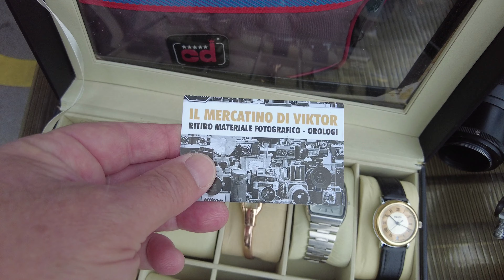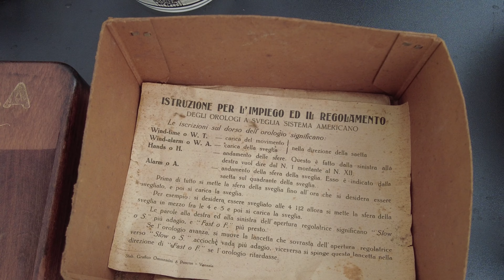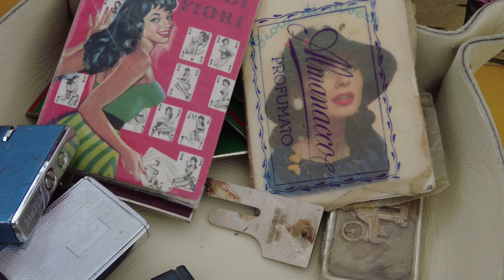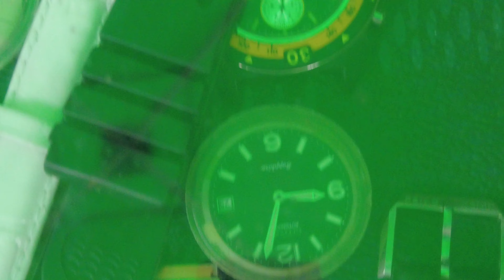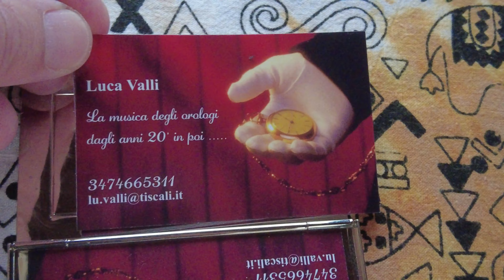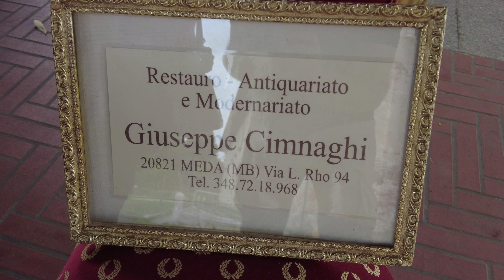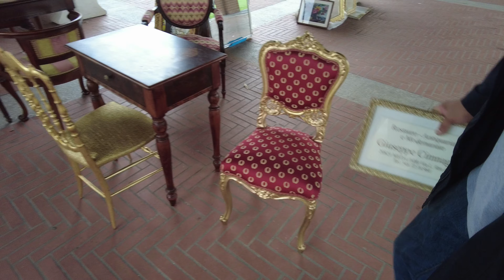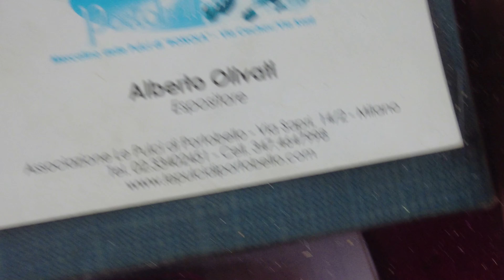Mercatino di Rozzano e Cusago (MI) 8 settembre 2024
Mercatino di Rozzano (MI) Piazza Foglia Giovanni, 1 (Ex Assago) ogni domenica del mese.
Mercatino di Cusago (MI) ogni seconda Domenica del mese

Giuseppe Cimnaghi
Indirizzo: Via L. Rho, 94 Meda (MB)